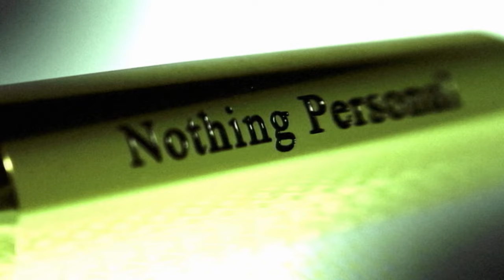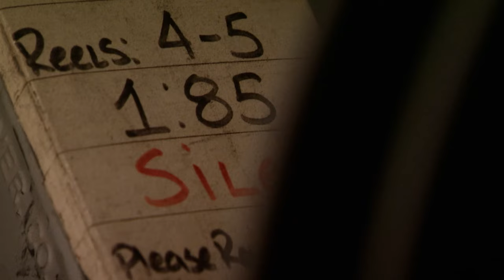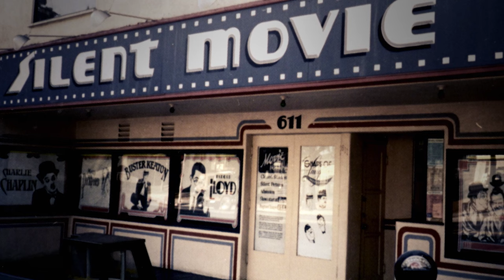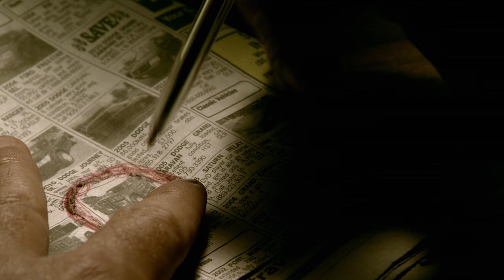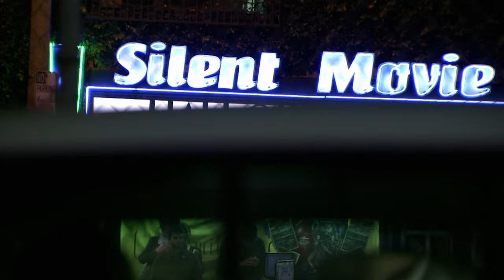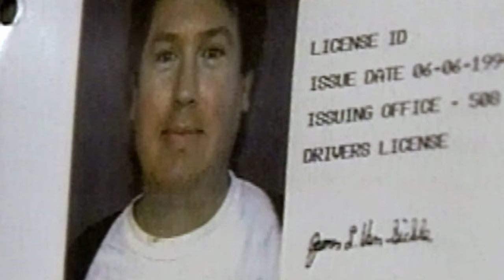Money, Murder, and Broken Dreams - The Hollywood Romance That Ended in Tragedy! | FULL EPISODE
Larry Austin, a passionate owner of a silent movie theater, finds his dreams realized when he meets James Van Sickle. What starts as a Hollywood love story turns volatile as financial tensions rise, leading James to devise a dark plan involving a hired hitman.

Nothing Personal - from Season 2 Episode 5 "Beefcake's Revenge":  Laurence Austin, the owner of Hollywood's only silent movie theater, becomes worth more dead than alive.

Prepare to enter the world of the hired killer. Hosted and narrated by The Sopranos’ star Steve Schirripa, Nothing Personal: Murder for Hire is the gripping crime series that recounts the shocking true stories of cold-blooded contract killings. It’s a thrilling and ominous journey to the dark side as every episode tells the tale of a professional ‘hit’. From crimes of passion and greed, to gangland executions and mafia contracts, the motives are always as colourful—and as chilling—as the cases themselves.